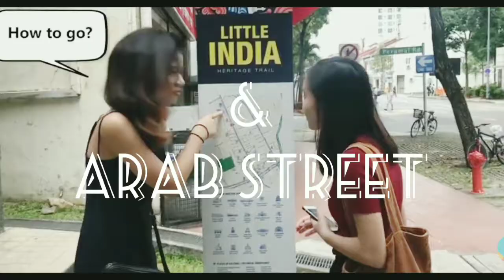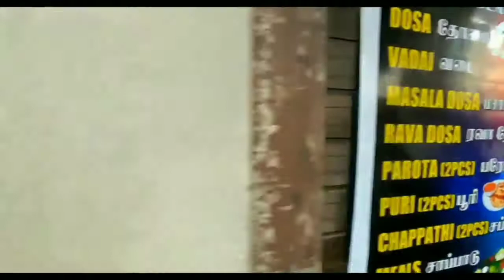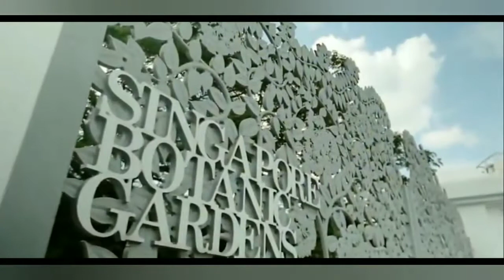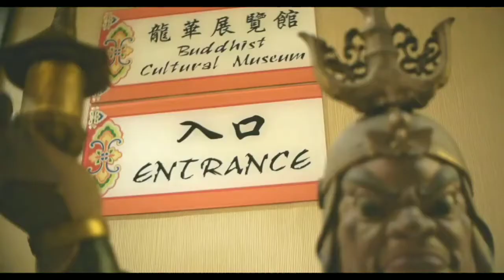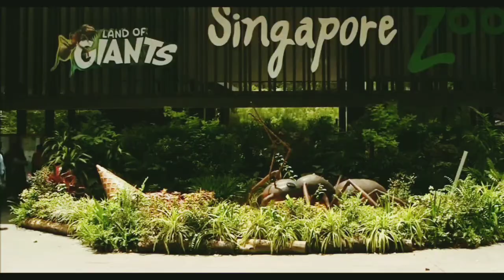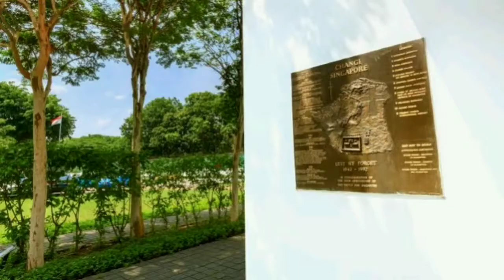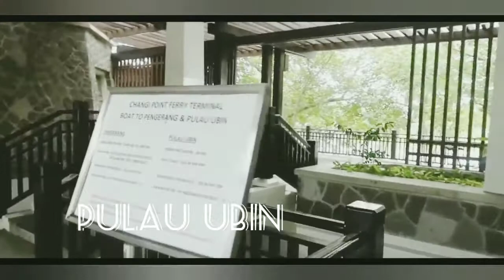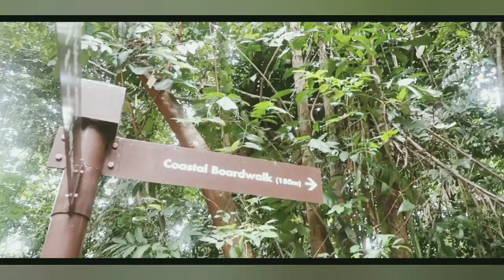Singapore Top 15 attractions places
Singapore Tourism is thriving by the day. And there is a reason for that. Bling and sparkles everywhere with tall buildings, scrumptious food, and lightning speed transport; Singapore deserves a spot on your ultimate bucket list. You can whizz around Singapore in minutes with their super fast public transport system which makes it easier to explore this place. Be it the food or the culture; everything is taken seriously in Singapore. Be it the street hawkers or the luxury dining experiences, just follow your nose, and it will lead you to heaven. Keeping aside its magnificent culinary choices, the skyline of Singapore is to die for. Singapore is a concrete jungle with tall skyscrapers that fill the sky and trees that fill the roads. There is not a thing you cannot find in the shopping plazas of Singapore, including the heavenly duty-free shopping experience. This tiny, yet easy to explore-destination is one of those Asian potpourris of cultures that will leave you entranced.